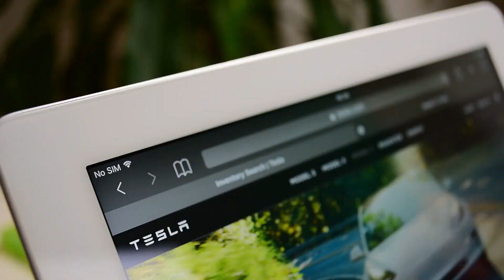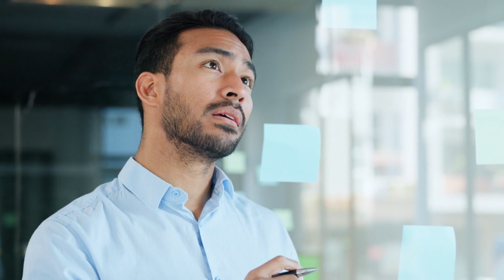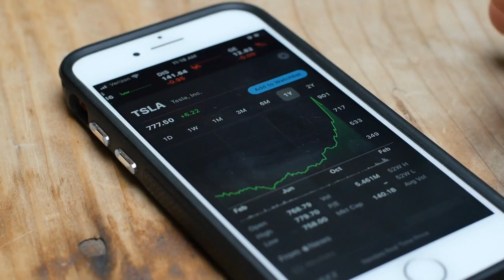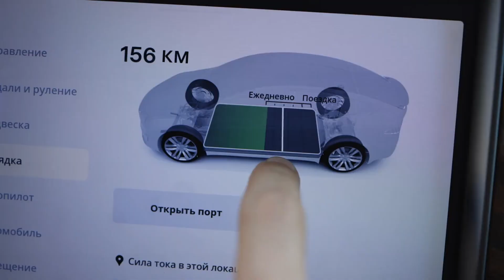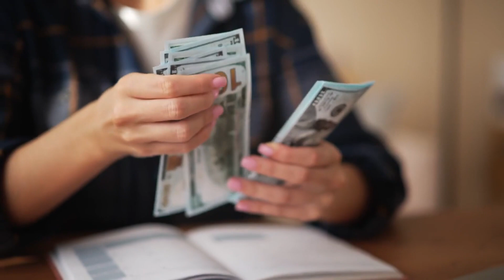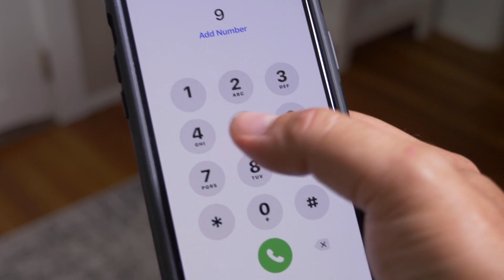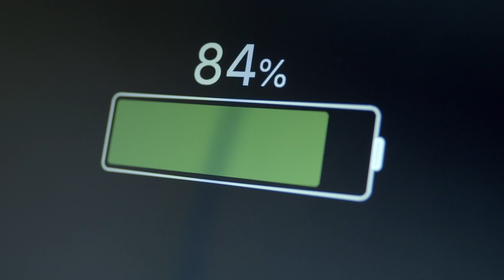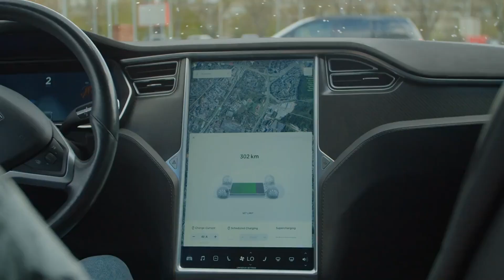Tesla Model Y and 3 Discounts Q4 2023 Huge News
Today we take a look at Tesla Model Y and 3 Discounts Q4 2023 Huge News. Do you think the discounts are impactful?